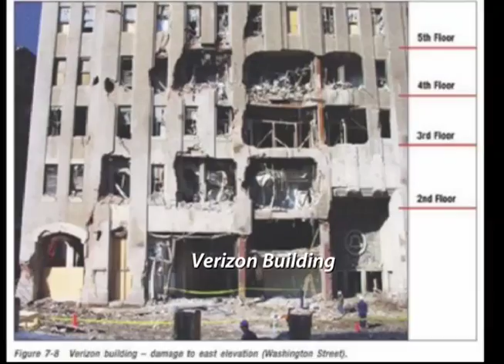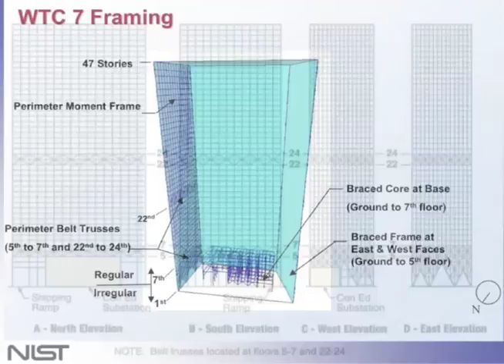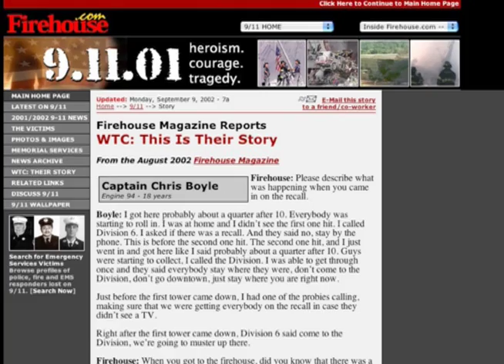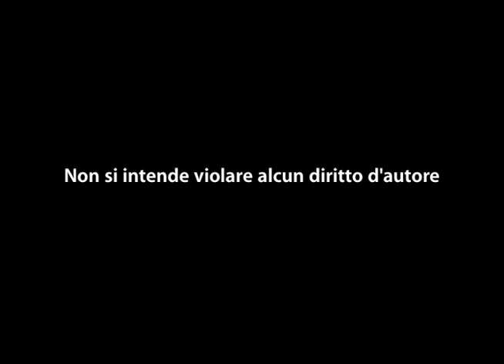WTC7, i "misteri" (1a parte): nessun danno, incendi piccoli?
Da "11/9: Misteri da vendere". Commenti liberi su Undicisettembre.info.